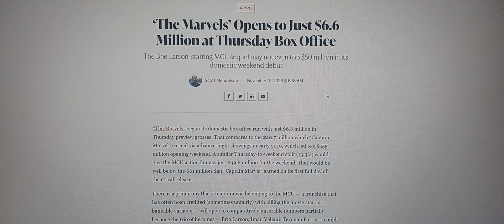The Marvels Made Only $6 Million For Thursday Night Previews - The Marvels Is A FAILURE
The Marvels has a very bad opening start at the box office. It's pacing to be the worst opening for an MCU movie.